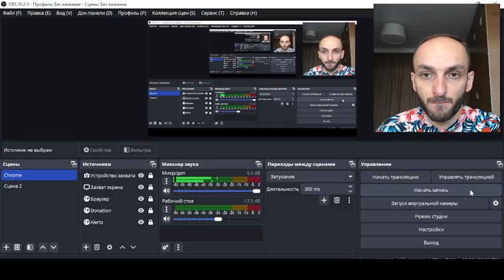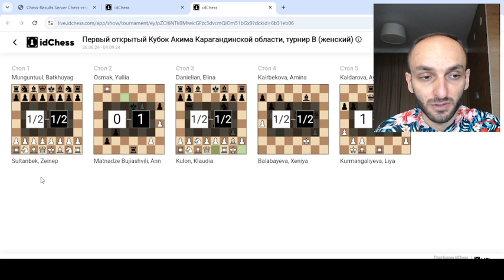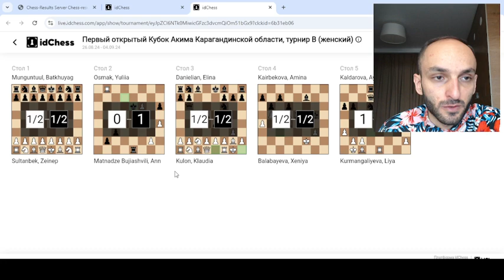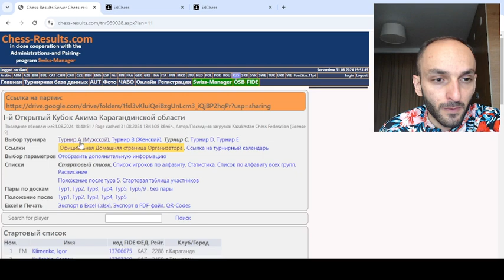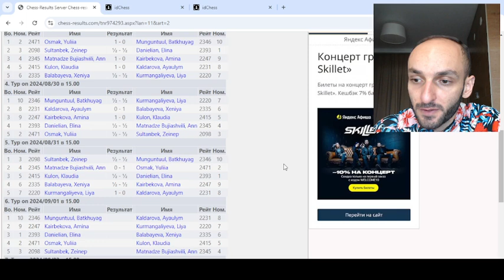King's English, Nimzowitsch Variation